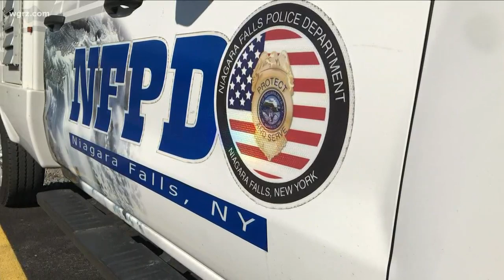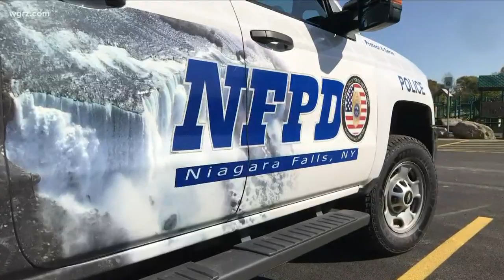Falls Man Accused Of Abusing Seven Puppies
he has absolutely no certifications no qualifications whatsoever to trim the ears of dogs?